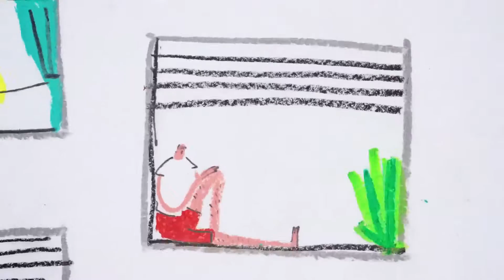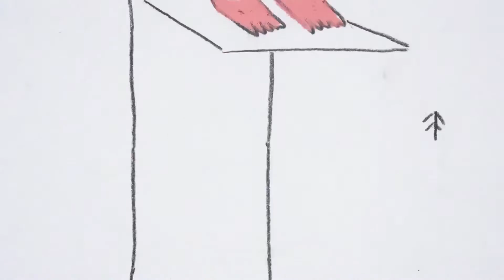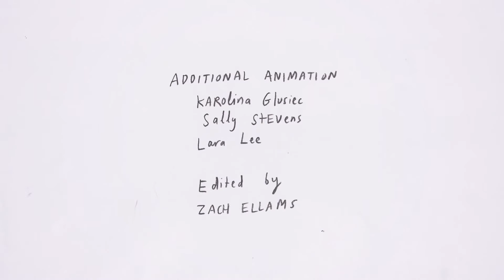Tom Rosenthal It's OK Official Video